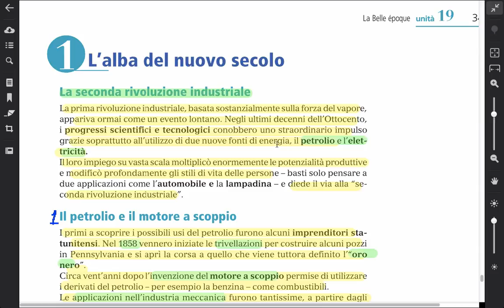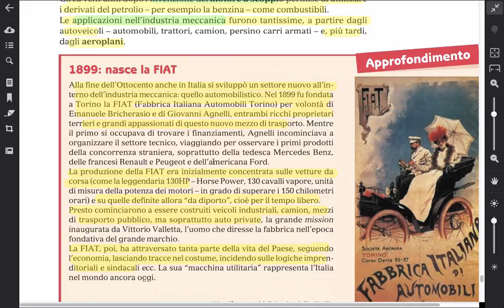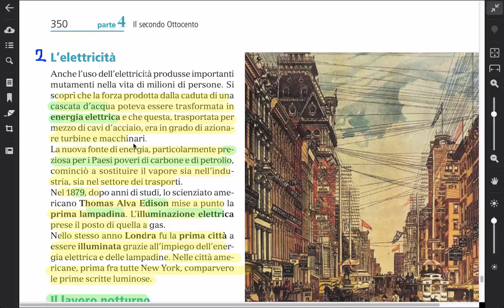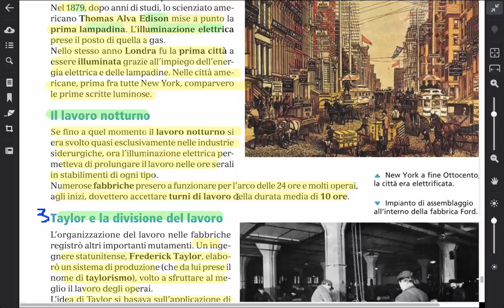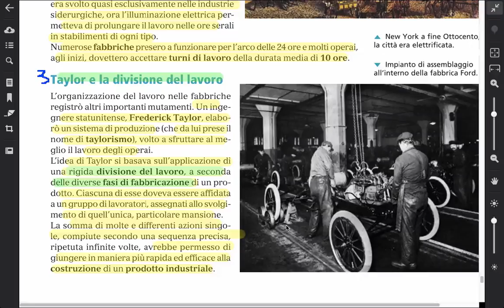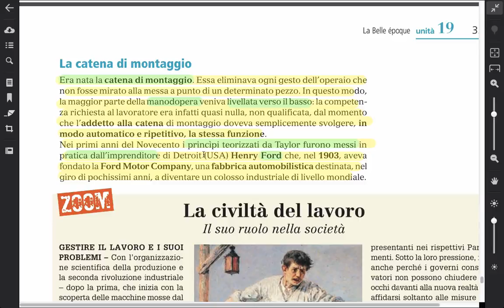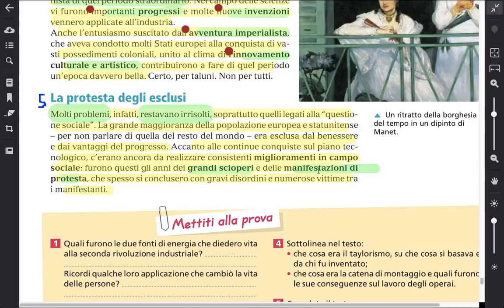unita 19 parte 1